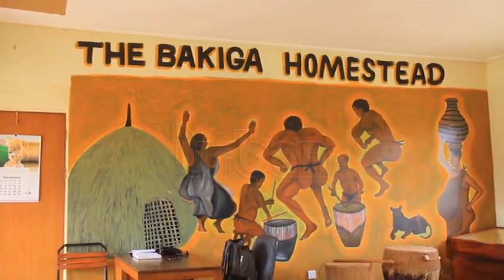Kabale Museum struggles to attract visitors